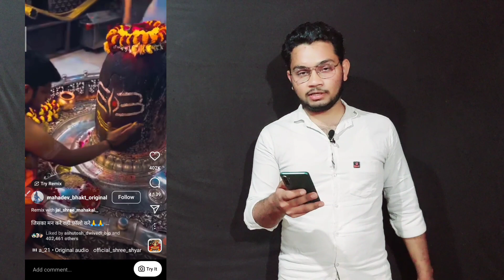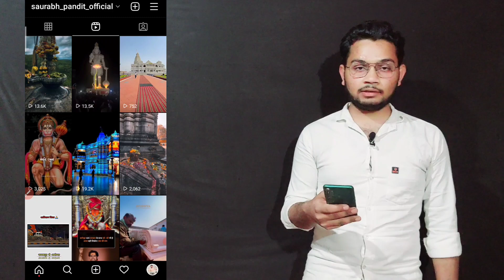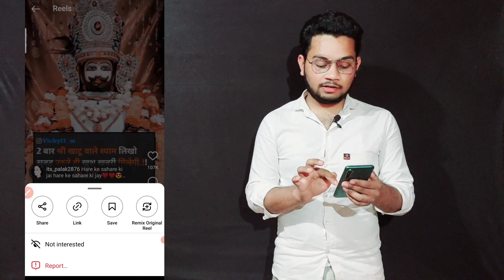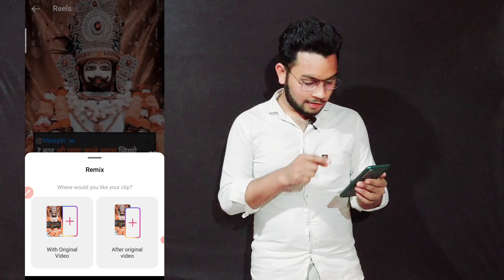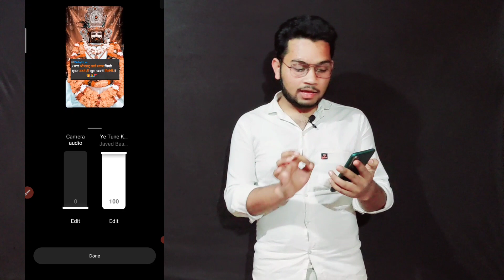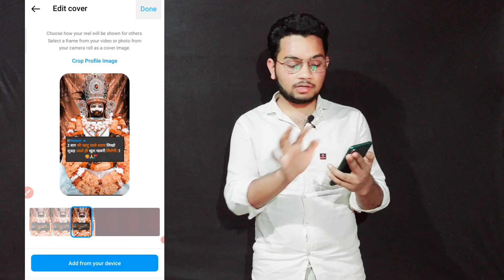Instagram ऐसे करें rimix & फिर मिलेंगे लाखों हजारों views🔥 | new video...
doston is video mein humne bataya hai ki Instagram reels pr remix kaise karen kis prakar se real viral hogi...
                                                  धन्यवाद 🙏

How to viral rimix video
instagram reel rimix kaise kare
reels viral trick instagram
rimix kaise kare
instagram reel rimix 2023
instagram viral reel
get follower on Instagram